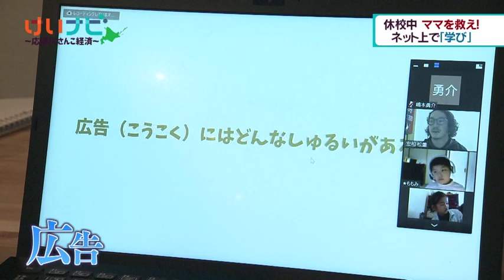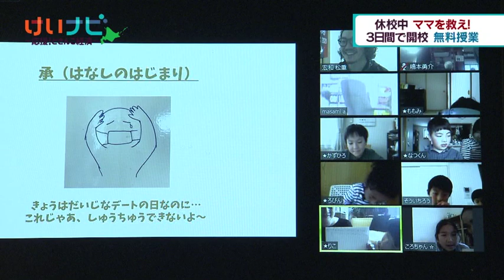3月7日放送 長期化？影響どこまで－④